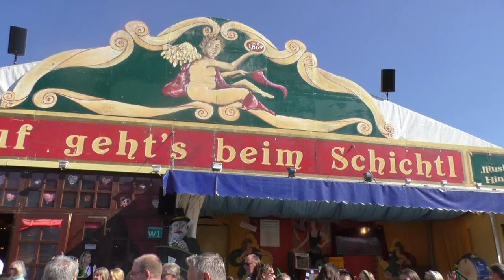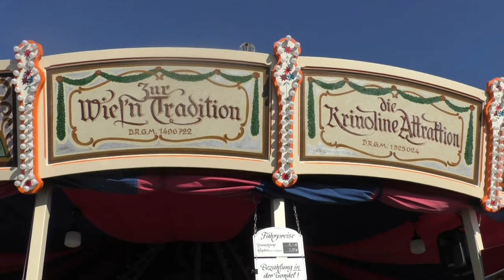Day 1 on the Oktoberfest and rides and attractions you'll have to experience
This video was filmed on the September 21th 2024 at the "Oktoberfest* and was produced on the 22nd.
The *Oktoberfest* is the largest folk festival in the world. And the original is in Munich!

0:00 Intro
0:16 Way to the Oktoberfest
0:55 Oktoberfest in the morning
1:14 Parade of the Oktoberfest landlords and breweries
2:45 Orientation
3:16 Rides
3:58 Roller coasters
4:39 Motodrom
5:05 Auf geht's beim Schichtl
5:30 Toboggan
6:14 Teufelsrad
7:02 Krinoline
7:35 Ferris wheele
7:45 End